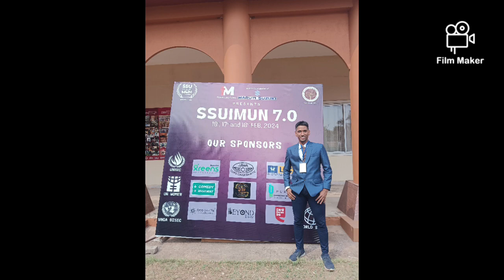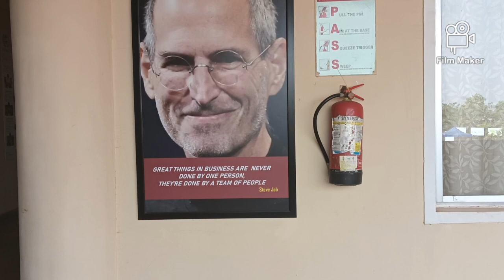GB TV : SSUIMUN 7.0 - UNGA DISEC -- MY 1ST MUN MEET 2024 - BRAZIL DELEGATE !🤩🇧🇷 | GIRIJATMAK BEHERA